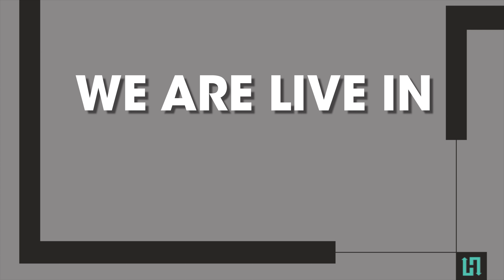Misty Eyez discusses Trans issues - It's Happening Out 5/08/19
If it's happening in the LGBTQ+ world, It's Happening Out!

Al is in Cuba, so the show has been taken over by Chef Josie!  We're also joined by guest hosts Antonio Biaggi and Marcy Miller!

This week we were joined by a local icon in the Transgender community, Misty Eyez!  Misty works with SunServe helping out women in the LBTQ+ community, as well as transgender individuals of both sexes.  Find out more about what Misty and SunServe do for the community . Also check out their community training classes on the 4th Friday of every month!

Every week, join our hosts DJ/Diva Power Infiniti, Trans Activist Aaron Phoenix, Gay Guru Al Ferguson, Fashion Designer Carlos Marrero, Top Chef star Chef Josie, and Log Cabin Republican Joe Brookman talk about everything important to you!

Also, join us in person at the Fort Lauderdale Grand Hotel every Wednesday!